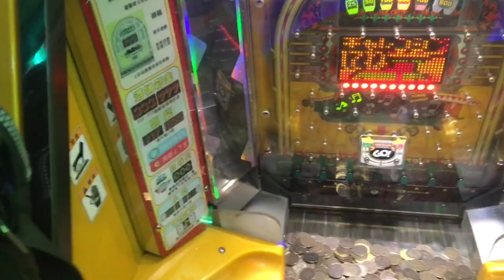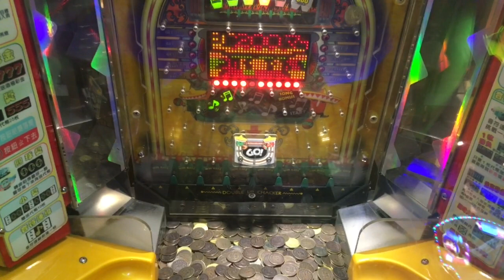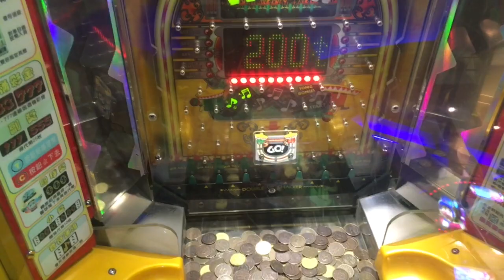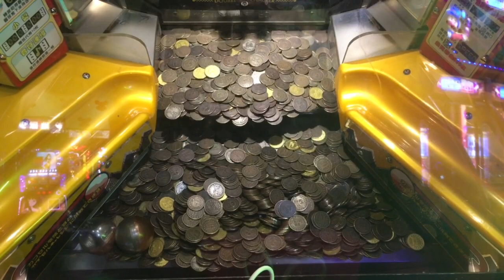CRAZY COIN PUSHER JACPOT 1600 湯姆熊推幣機中大獎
機檯 ガチャマンボ２　啤酒桶推幣機 中1600枚代幣價值4000以上!
影片禁止轉載